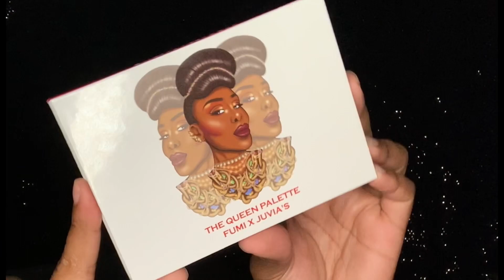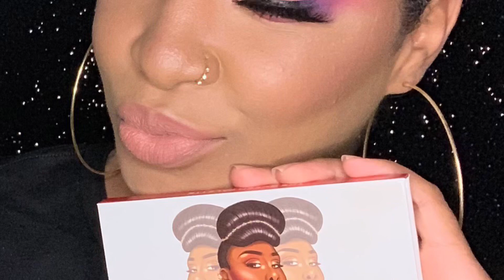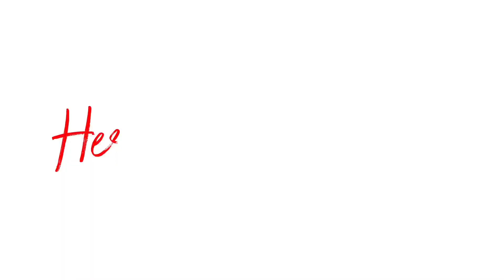FumixJuvias l Juvia’s Place l The Queen Palette l Fumi Palette l Matte Eyeshadow l Heran Park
Here’s my very first look that I created the FUMIXJUVIAS Queen Palette. I used every color in this palette to come up with this look. Fumi Desalu-Vold is Beauty Queen here on YouTube. You should definitely find her here! Her story is remarkable and reminds me that true beauty is believing in yourself in every way possible.

This Queen Palette is multi functional. There are shades that you can use as Blushes and highlighters as well as eyeshadows. The palette is $15. You’ll also find her two lip glosses (FUMI & ROYALTY) and a makeup bag in Fumi’s collection for $50.

You can check out the entire collection

TW: @MakeuptalkCici